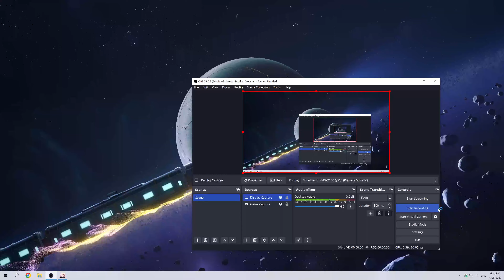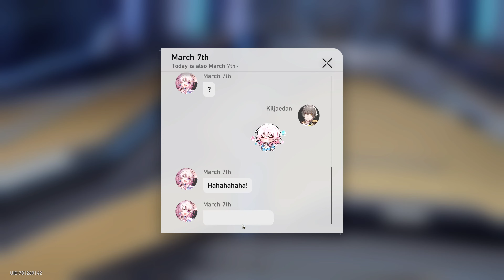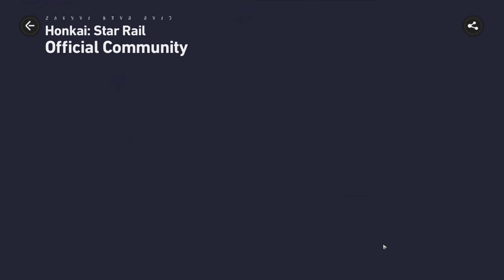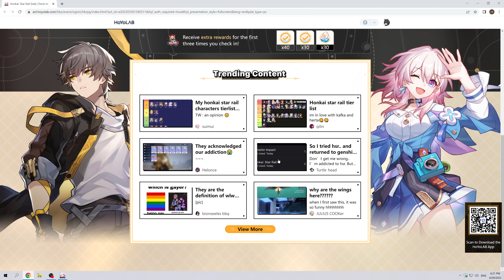Honkai Star Rail F2P Mode Part 28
The Faint Star